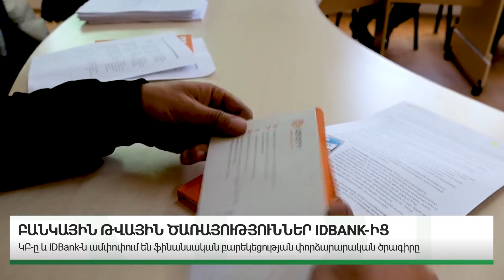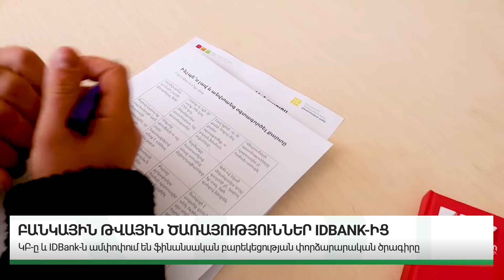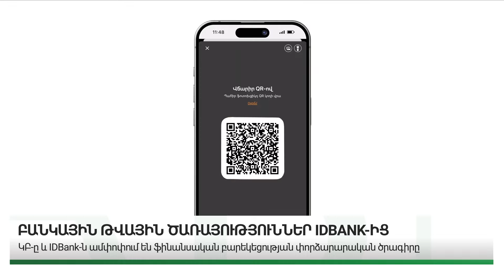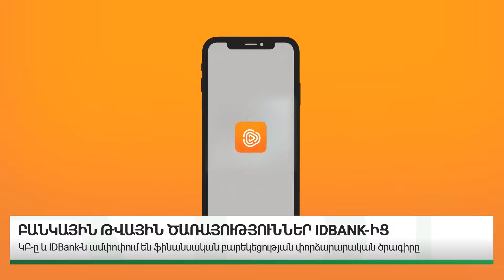Դրամ 30-30․ IDBank-ն ու Կենտրոնական Բանկն ամփոփում են նախագիծը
Կենտրոնական բանկն ու IDBank-ը ամփոփում են «Դրամ 30-30» նախագիծը։ Նախագիծը նպատակ ուներ սահմանամերձ գյուղերի բնակիչների ֆինանսական բարեկեցությունը բարձրացնել՝ ստեղծելով անհրաժեշտ նախապայմանները ֆինանսական գործարքների հարմարավետ և առավել սահուն կիրառման համար։

IDBank-ի աջակցությամբ ծրագիրն իրականացվել է Խնձորեսկում, որի բնակիչներին հնարավորություն ընձեռնվեց օգտվելու թվային ծառայություններից և ստանալ անձնական ֆինանսները կառավարելու հմտություններ անմիջապես IDBank-ի և Կենտրոնական Բանկի թիմի ներկայացուցիչներից։